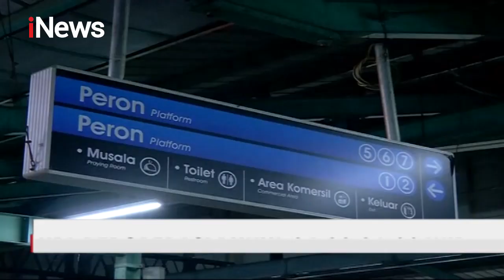Beroperasi Normal, Beberapa Stasiun KRL Ramai Dipadati Penumpang - iNews Malam 09/06